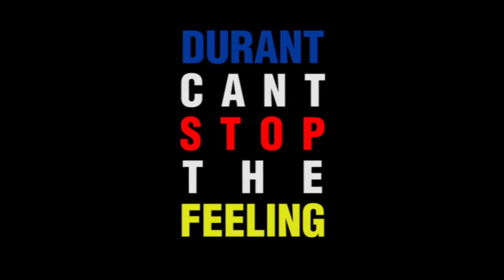Winter 813 Challenge Music Video: Durant High School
Durant High School's nomination for the 813 Winter Challenge. Team members include Connor Kranendonk, Steven Witchoskey, Cory Jeffries, Ryan Johnston, Zach Vanecek, and Matt Coleman.